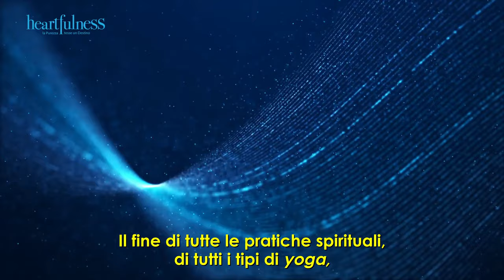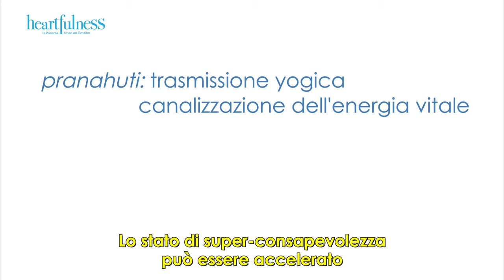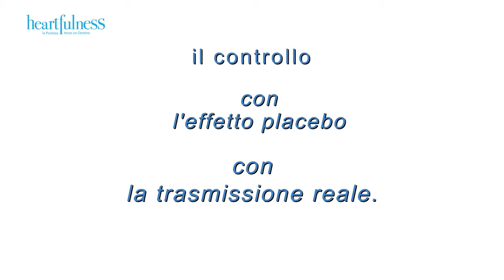Libera il potere del subconscio - Unlock the Power of Subconscious mind Spiritual Consciousness...